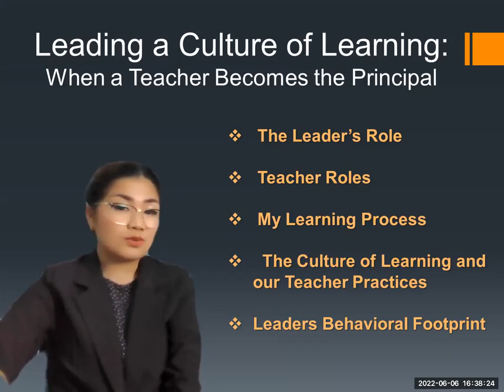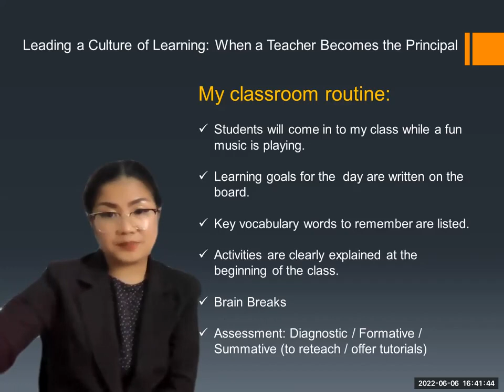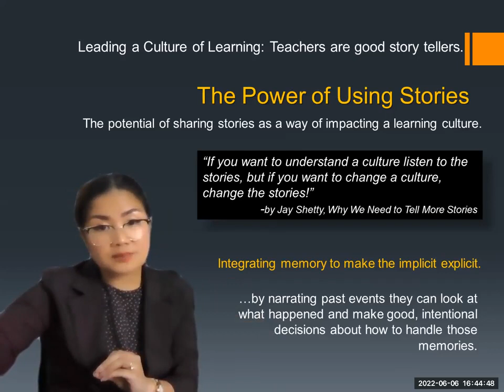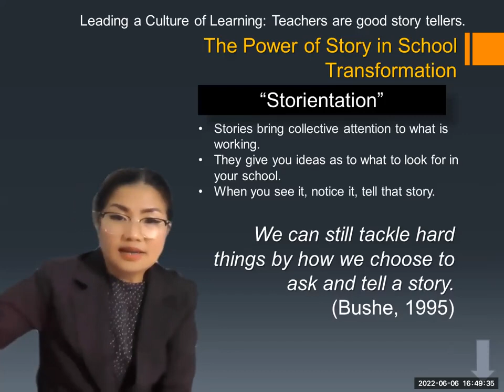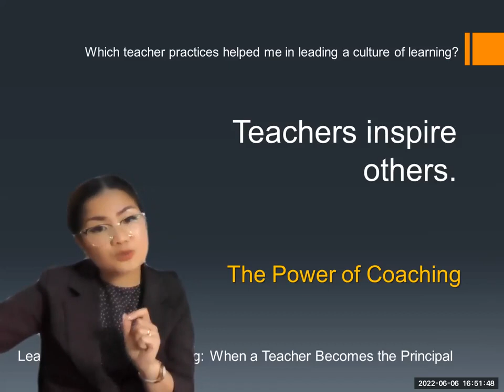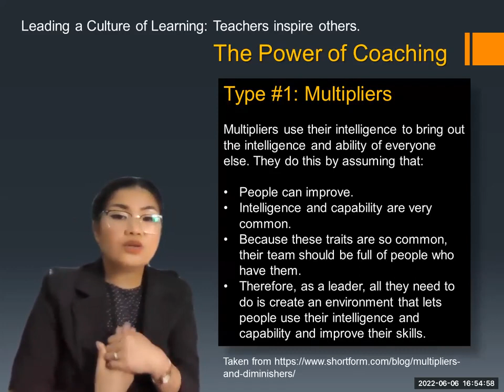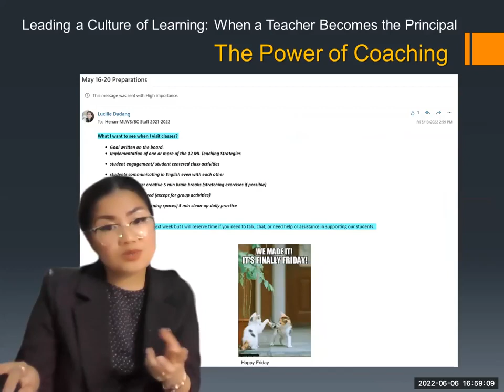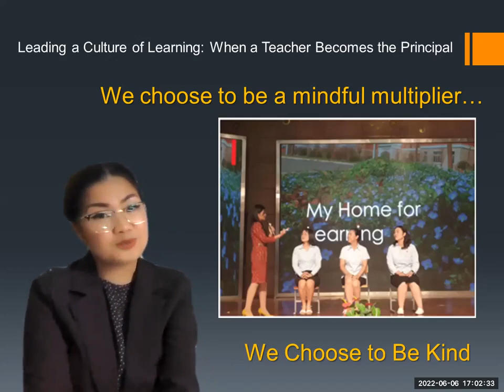PNU TALKS FSTEM Faculty and Alumni Series - EP 6 Ms. Lucille Dadang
PNU Talks: Faculty of Science Technology and Mathematics Series - Webinar 6
Ms. Lucille Dadang, MEd
International Principal
Maple Leaf World School/Offshore British Columbia High School
Maple Leaf International School-Henan
Bachelor of Science in Physics for Teachers,
PNU DOST-SEI, Batch 2004
Topic: Leading a Culture of Learning: When a Teacher Becomes the Principal